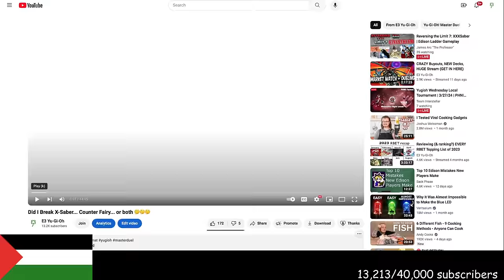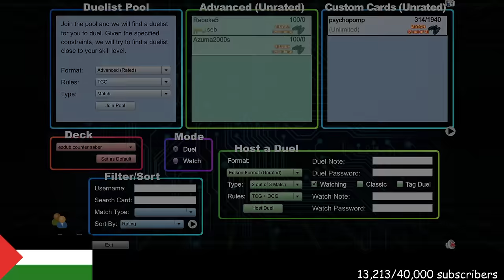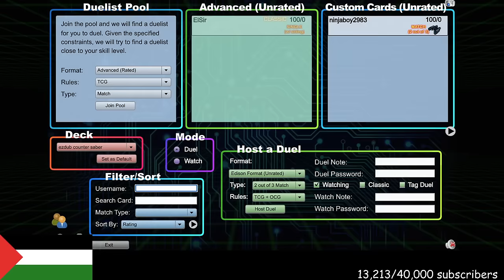Showing Swaggr the POWER of X-Saber Counter Fairy